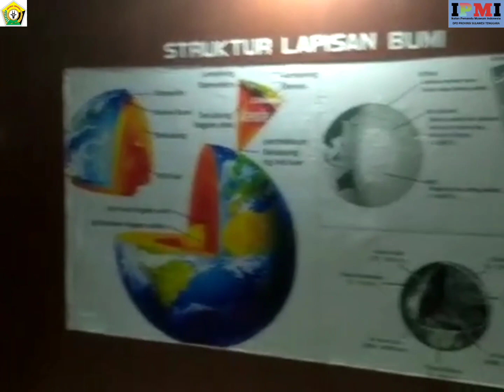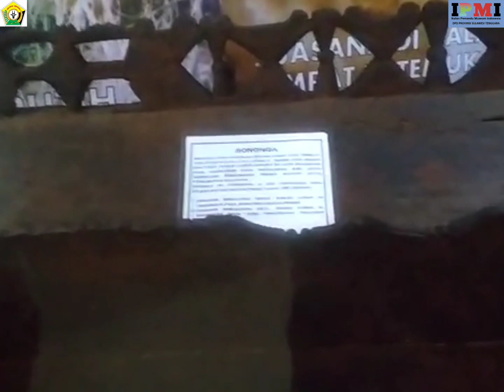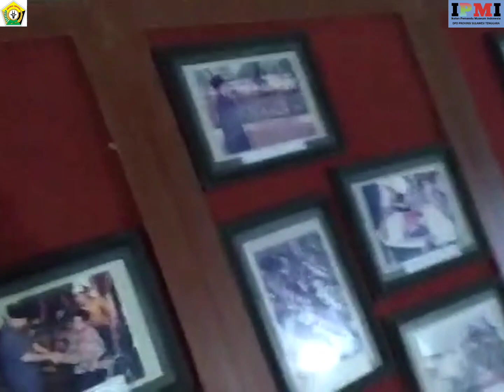Petualangan IPMI Ke Museum Prov Sulawesi Tenggara